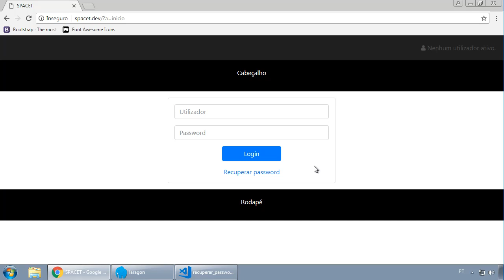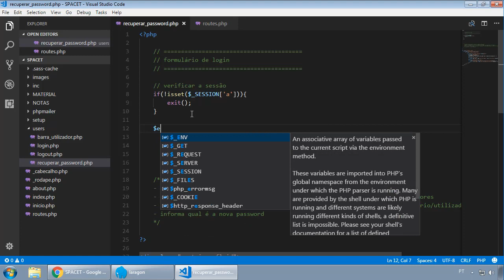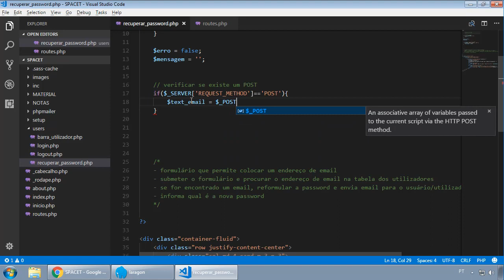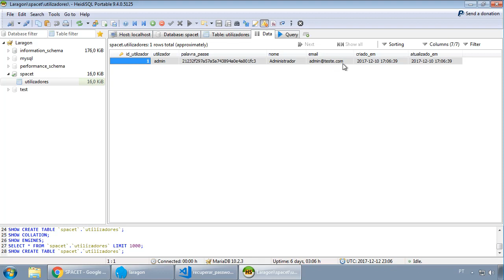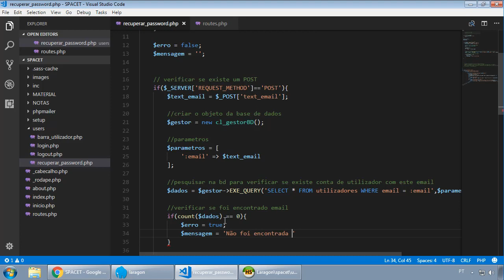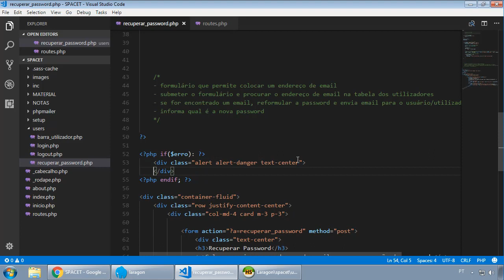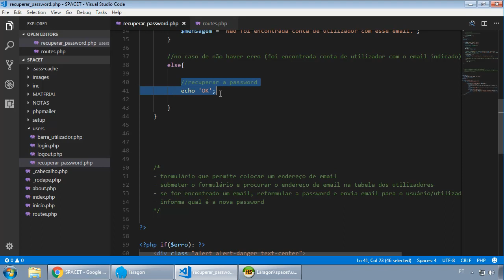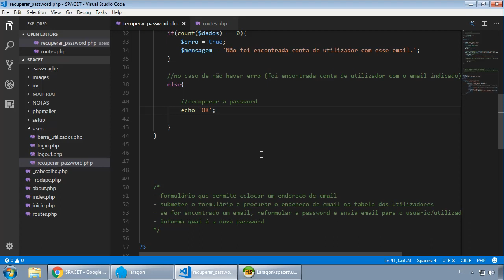web#023 - SPACET - Construção inicial da lógica de recuperação da password